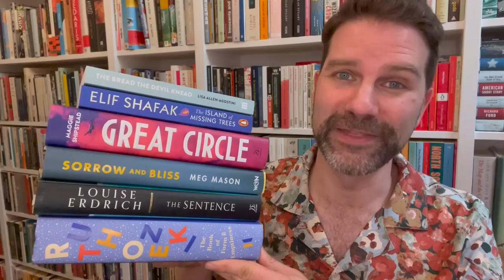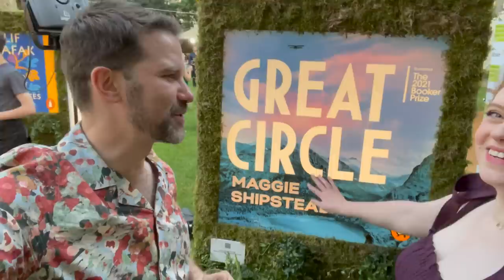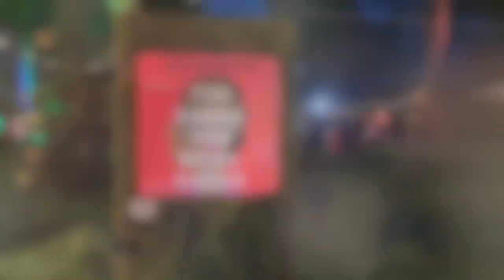Women's Prize for Fiction 2022 Party Vlog / Winner Reaction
Join me as I journey to the Women's Prize party to find out who has won the 2022 award! Plus lots of chat, drinks, fun and books! What could be better? Click ‘Show More’ for info & links.